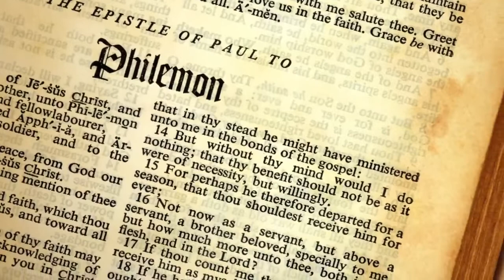Can One Man Die for the Sins of Others?????????????????